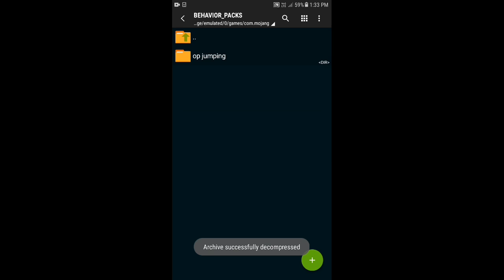Jumping Give OP Items Addon For Minecraft PE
In this video i will tell you how to download jumping give op items addon for minecraft pocket edition